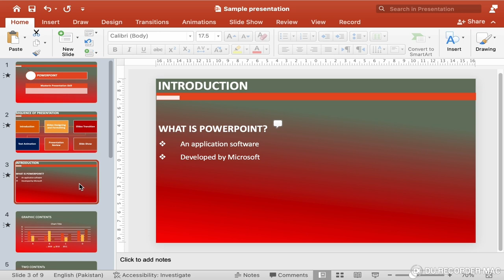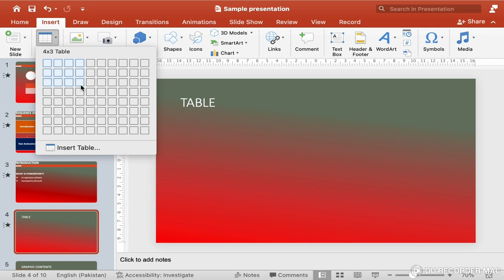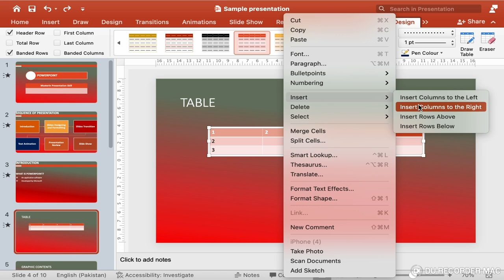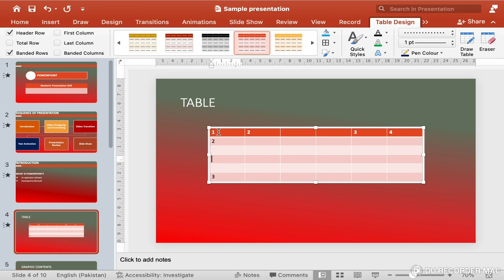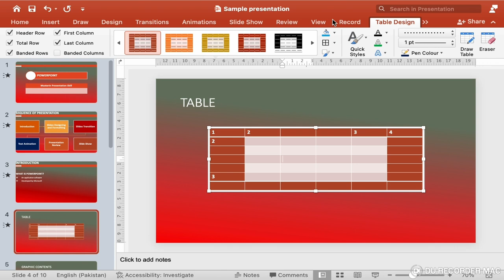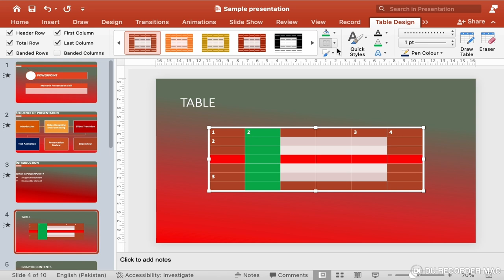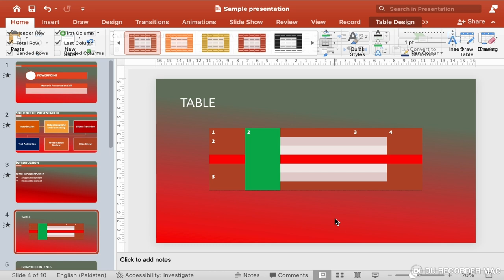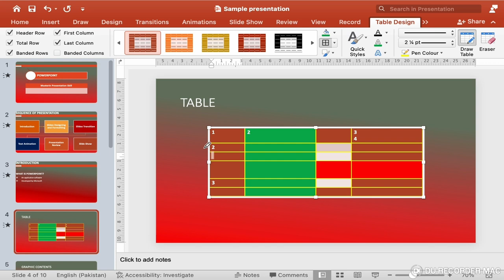Insert and Format a Table in Microsoft Powerpoint: Various Table Style Options Explored!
Hi Guys!
1. Are you ready to transform your PowerPoint presentations with stunning tables?
2. Have you ever wondered how to make your data visually appealing and easy to understand?
3. Curious about the best practices for inserting, editing, and formatting tables in PowerPoint?
4. Do you want to learn how to style your tables to match your presentation's theme?
5. Eager to unlock the full potential of PowerPoint's table functionalities? If so, this tutorial is for you!

In this comprehensive guide, we'll explore the art of crafting visually engaging presentations using PowerPoint tables. From inserting and editing to formatting and styling, we'll cover everything you need to know to create effective and informative tables that elevate your presentation game.

Inserting Tables in Microsoft PowerPoint
Learn how to insert tables in PowerPoint from various sources, including:

Excel Spreadsheets: Import data directly from Excel for seamless integration.
Word Documents: Transfer tables from Word documents into PowerPoint.
Online Data Sources: Incorporate real-time data from online sources.
Manual Entry: Enter data manually for custom tables.
Understand how to choose the ideal table size and layout for your content. Discover how to populate your table with data, including:

Text: Enter textual information clearly and concisely.
Numbers: Add numerical data for detailed analysis.
Dates: Include dates to track timelines and schedules.
Formulas: Use formulas to calculate and summarize data.
Editing Tables in Microsoft PowerPoint
Master the techniques for manipulating cells, rows, and columns, including:

Adding and Deleting Rows and Columns: Modify the table structure as needed.
Merging and Splitting Cells: Combine or separate cells for better organization.
Rearranging Data: Move data within the table for optimal presentation.
Using Formulas and Functions: Apply formulas to enhance data analysis.
Learn how to edit table properties, including:

Table Name and Description: Assign a name and description for easy reference.
Header and Footer Rows: Customize headers and footers for better readability.
Column and Row Settings: Adjust settings to improve data presentation.
Formatting Tables in Microsoft PowerPoint
Transform your tables with powerful formatting tools, including:

Font Styles, Sizes, and Colors: Customize text to match your presentation's theme.
Border Styles, Widths, and Colors: Define borders for better visual separation.
Shading and Background Colors: Apply colors to highlight key information.
Number Formatting and Alignment: Ensure numerical data is easy to read.
Discover how to apply table styles and themes to match your presentation's aesthetic. Learn how to use conditional formatting to highlight important data.

Styling Tables in Microsoft PowerPoint
Take your tables to the next level with advanced styling techniques, including:

Using Images and Graphics: Enhance tables with relevant visuals.
Creating Custom Table Shapes: Design unique table layouts for a creative touch.
Applying Animations and Transitions: Add animations to make tables dynamic.
Using PowerPoint's Built-In Table Templates: Utilize templates for quick and stylish table designs.
Throughout this tutorial, we'll provide step-by-step instructions, pro tips, and examples to help you master the art of creating effective tables in PowerPoint. Whether you're a beginner or a seasoned presenter, this video will cater to your needs and help you create engaging and informative presentations that captivate your audience.

Join us at Versa Learn Hub and unlock the full potential of PowerPoint's table functionalities.

00:00 How to Insert Table in Powerpoint Presentation
01:37 How to Insert Data in Table
02:26 How to Insert or Delete Columns in a Table
03:42 How to Insert or Delete Rows in a Table
04:37 How to Add or Remove Header Row From a Table
04:57 Add or Remove Fill Color tp First or Last Column or Row
05:46 Change Table Style in Powerpoint Presentation
06:12 Change Fill Color of Table
07:08 Add Remove or Change Cell Borders
09:06 Table Border Style and Width in Presentation
09:51 Erase Table Border Rows or Columns